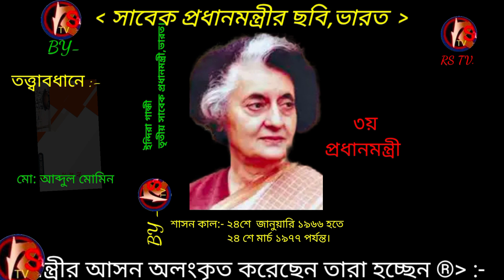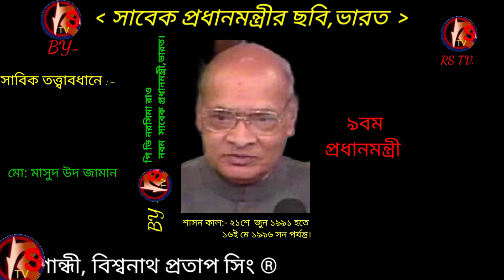ভারতের সাবেক ও বর্তমান প্রধানমন্ত্রীর জীবনী দেখতে চোখ রাখুন RS TV ইউটিউব চ্যানেলে।